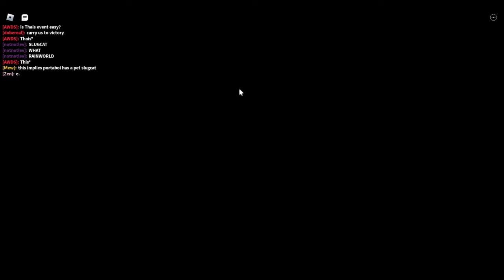ranga workshop obtainment and showcase (Item Asylum/Midnight Horrors)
the map should show up in voting after 2 to 3 rounds, choose the bus stop one that says [EVENT!] or something
best advised to do this in public server, tried this in solo and got absolutely demolished by phase 4
oh my god kill me

timestamps :
00:00 intro
01:45 phase 1
03:47 phase 2
08:36 phase 3
13:40 phase 4 (WHY IS HE SO TANKY)
20:35 phase 5 (the fog is coming)
34:34 badge obtainment
35:09 midnight horrors reward
35:24 item asylum reward
35:37 DO NOT WATCH NO NO I DID IT FLAWLESSLY NO

i cannot parry
music (peak studio eim and mili thank you for the food)

i suffer permanant whitel damage